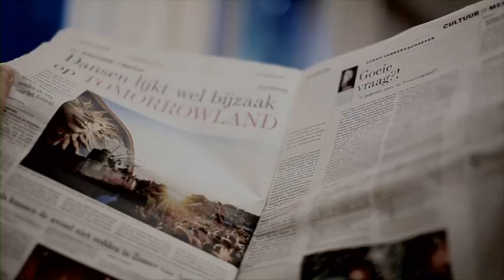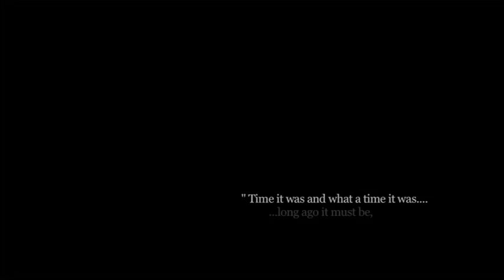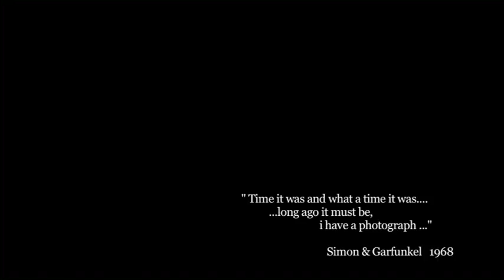VTS 04 1